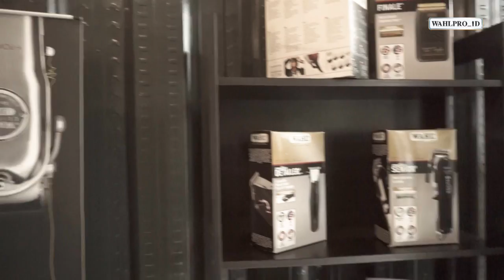RAMBUT BOTAK TAPI TETAP KEREN ? BEGINI CARANYA YANG TEPAT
Di video kali ini , kami memberikan kesempatan untuk BRAND AMBASSADOR kami FADHIL TAQWA , sedikit tantangan untuk bikin RAMBUT BOTAK TAPI TETEP KEREN

Apakah Dalam Video Ini FADHIL TAQWA bisa membuatnya dengan mulus ? Langsung simak aja videonya

Ingin tahu lebih banyak soal kami?

Butuh peralatan dan perlengkapan barber terbaik?